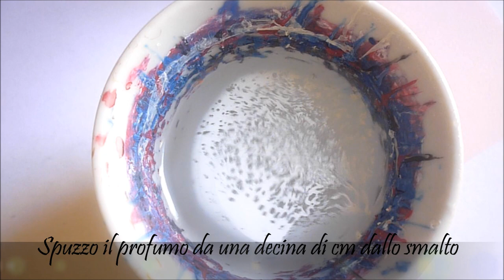Summer Beach Nail Art